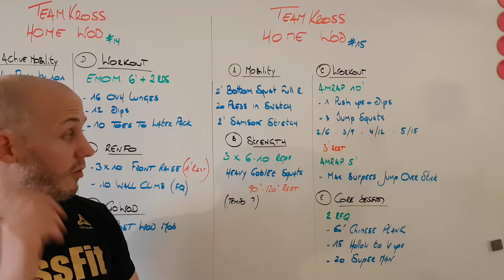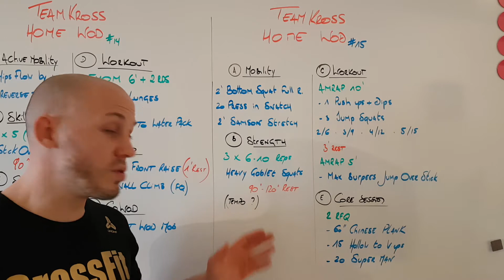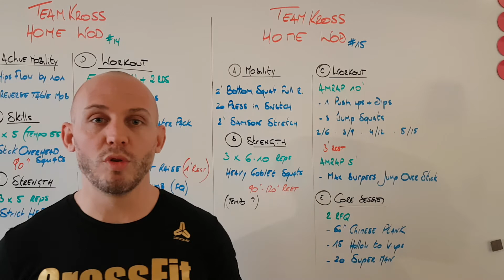TeamKross Home WOD 15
1️⃣5️⃣

Votre HomeWod pour ce Mercredi   🏡🏋🏻‍♂️

Restez en bonne santé et respectez le confinement 🙏

Mouvements :
GoWod Mobility Etirements .